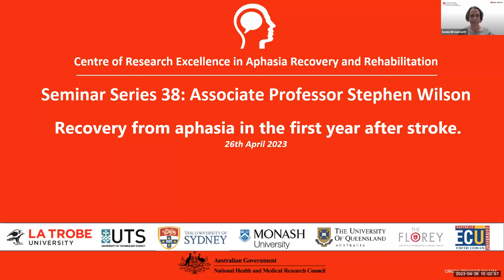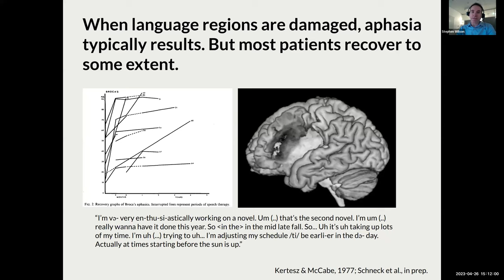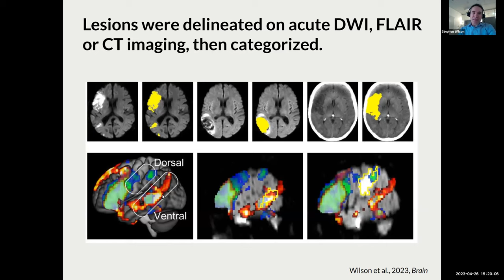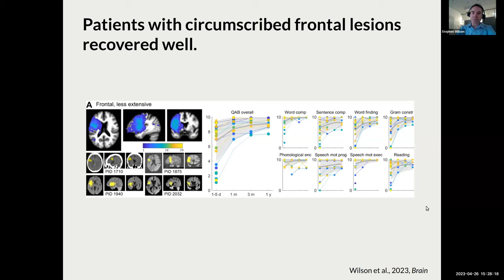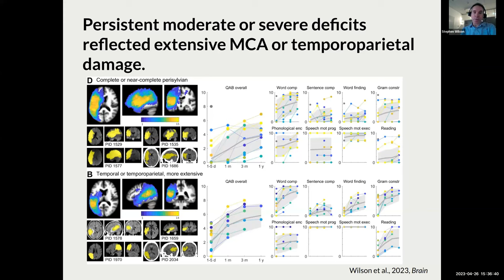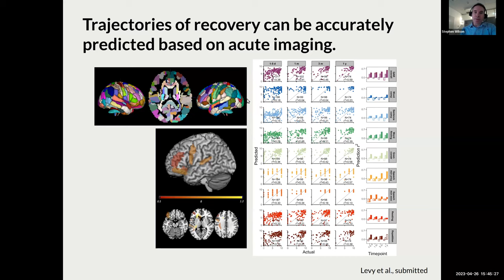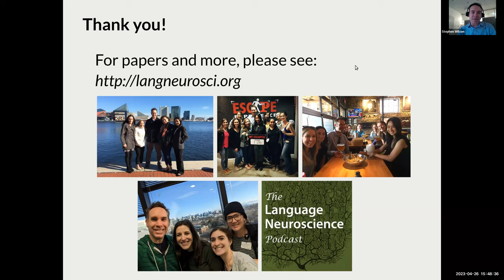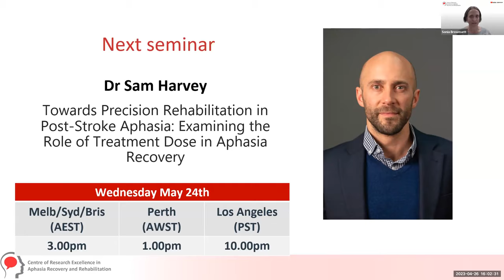Recovery from Aphasia in the first year after stroke. Seminar 38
Recovery from Aphasia in the first year after stroke.
Presentation by: Associate Professor Stephen Wilson, School of Health and Rehabilitation Sciences, University of Queensland

Associate Professor Stephen Wilson will present a prospective longitudinal study of 334 acute left hemisphere stroke patients, in which we describe acute aphasias and subsequent recovery trajectories over the first year, in relation to lesion location and extent.

Stephen is a cognitive neuroscientist with a research focus on the neural basis of language. I use functional and structural MRI and linguistic analyses to study language processing in individuals with and without aphasia, and to identify brain mechanisms that may support recovery from aphasia.